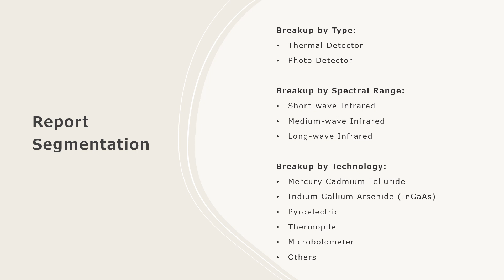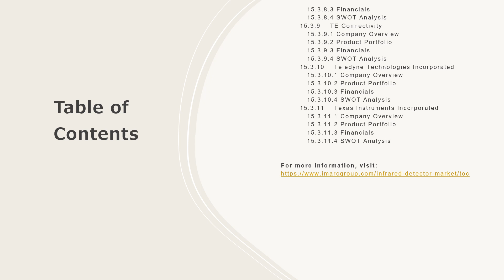Infrared Detector Market Size, Share, Demand, Report, Forecast 2024-2032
Get in-depth analysis of the infrared detector market report 2024!  In this comprehensive report, we provide insights into the key trends, market dynamics, and growth opportunities shaping the industrial burner industry. Whether you're a industry professional, an investor, or looking to know about the market trends, this report is your go-to resource.

Key Highlights:

Global Market Overview: Get insights into the historical and forecast data of the infrared detector market
Industry Segment Analysis: Understand Industry Segmentation based on market based on type, spectral range, technology and application.